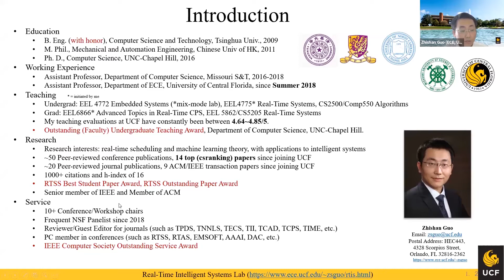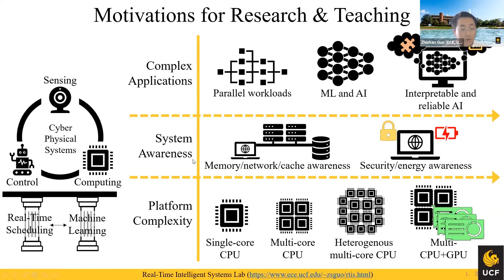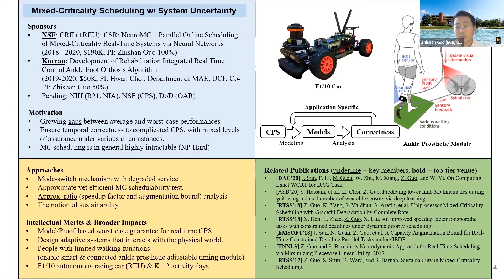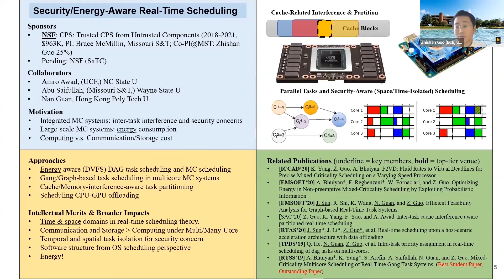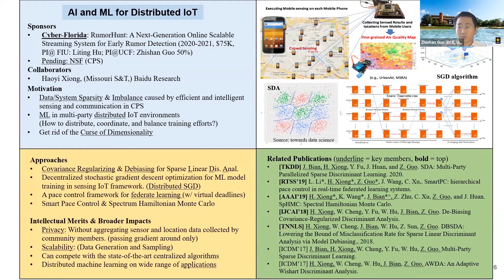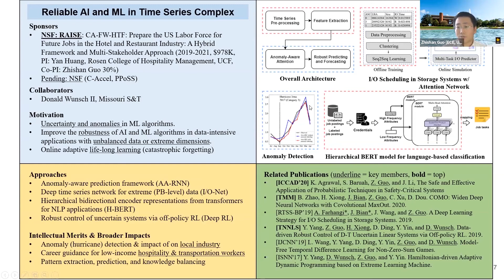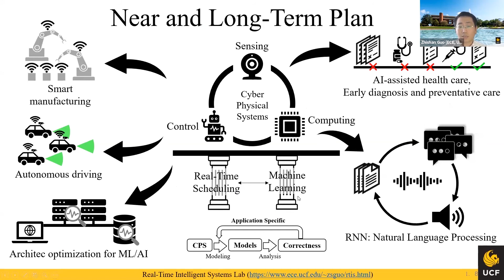Zhishan Guo, Ph.D., UCF Dept of Electrical and Computer Engineering - July 17, 2020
Zhishan Guo, Ph.D., presents “When Machine Learning Meets Scheduling Theory: Towards Real-Time Intelligent Cyber-Physical Systems" -- an  overview of his research as it relates to solving challenges in energy efficiency, security isolation, system coordination, and reliable prediction and control of modern CPS. He invites collaborators. Zoom-cast July 17, 2020. Produced by the College of Engineering and Computer Science, University of Central Florida, Orlando.